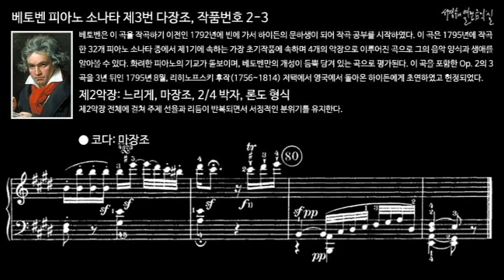베토벤 피아노 소나타 제3번 다장조, 작품번호 2-3 제2악장 느리게 / 악보를 통한 악곡 분석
베토벤은 이 곡을 작곡하기 이전인 1792년에 빈에 가서 하이든의 문하생이 되어 작곡 공부를 시작하였다. 이 곡은 1795년에 작곡한 32개 피아노 소나타 중에서 제1기에 속하는 가장 초기작품에 속하며 4개의 악장으로 이루어진 곡으로 그의 음악 양식과 생애를 알아볼 수 있다. 화려한 피아노의 기교가 돋보이며, 베토벤만의 개성이 듬뿍 담겨 있는 곡으로 평가된다. 이 곡을 포함한 Op. 2의 3곡을 3년 뒤인 1795년 8월, 리히노프스키 후작(1756~1814) 저택에서 영국에서 돌아온 하이든에게 초연하였고 헌정되었다.

Ⅱ. Adagio, E Major, 2/4 meter, Rondo form
제2악장: 느리게, 마장조, 2/4 박자, 론도 형식

제2악장 전체에 걸쳐 주제 선율과 리듬이 반복되면서 서정적인 분위기를 유지한다.

00:04 주제 A
01:02 부주제 B
03:44 주제 A'
04:51 부주제 B'
05:49 주제 A''
06:46 코다